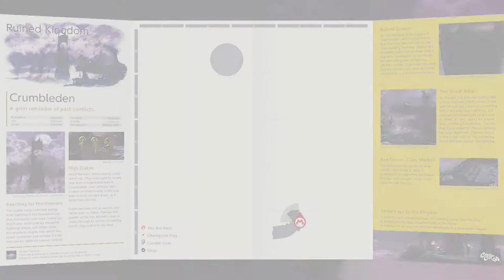Super Mario Odyssey - Episode 35 | Ruined Kingdom (Crumbleden's Moon Rock)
Let's destroy this crumbly Moon Rock! I hope you all enjoy the video!